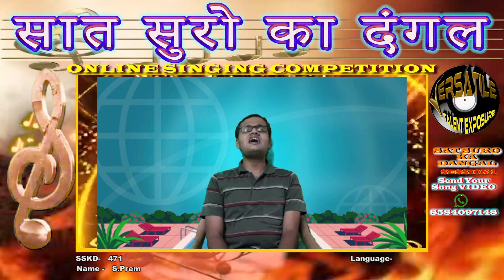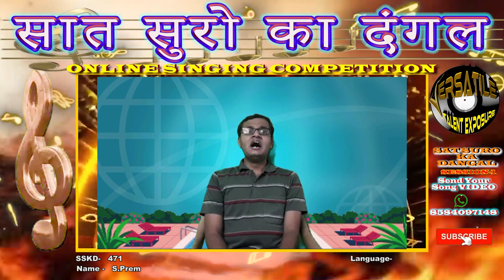S.Prem.- "Sat Suro Ka Dangal Season 1